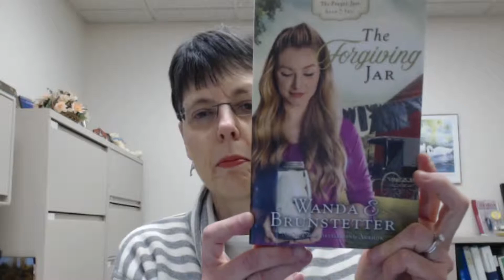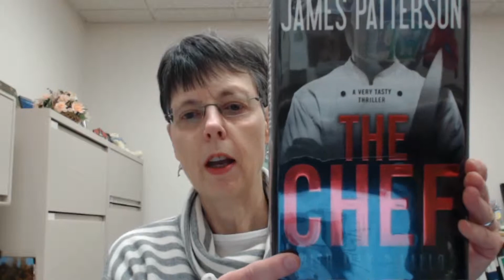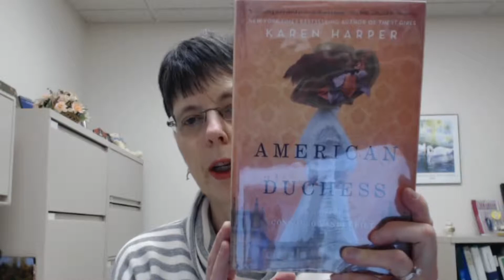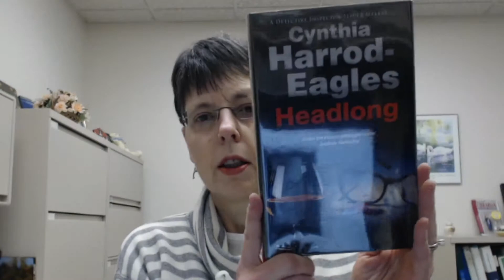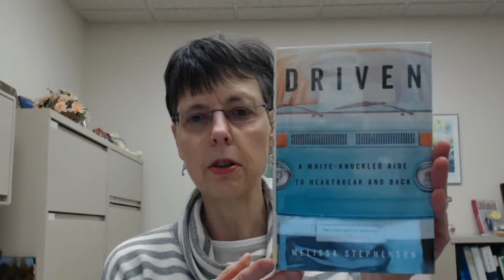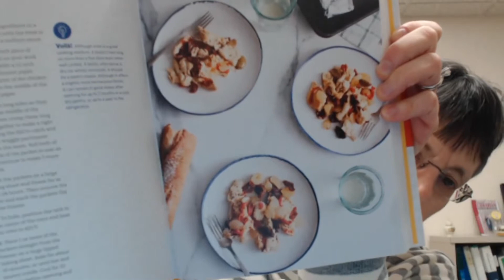Title Talk--See what's new at Marion Public Library for the week of 2/25/2019.